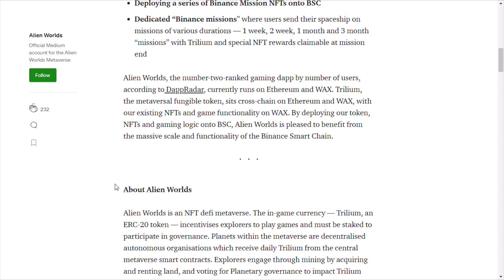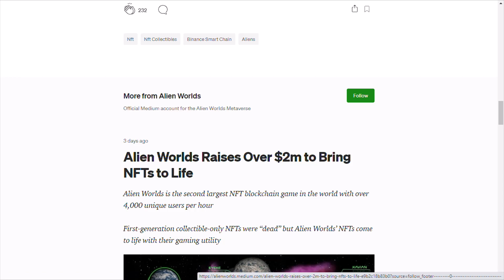Alien Worlds is coming to Binance Smart Chain, New missions announced!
For more on Alien Worlds coming to Binance check out the teams medium post

Join us on discord! Hope to see you there